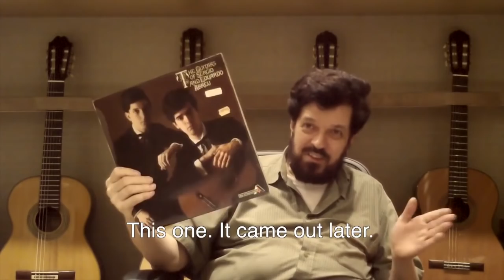Interview Sergio Abreu - Part 1/4 - Subtitles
In 2015 the music community was taken by surprise with the rediscovery of the astonishing Duo Abreu video recordings from the late sixties. Now GuitarCoop is proud to start 2016 with an exclusive interview with Sérgio Abreu himself, talking about the making of the duo's long-playing records. This is a unique chance to see the legendary guitarist, who quit a performing career 35 years ago to become a respected guitar maker.

CREDITS
Interviewer: Marcelo Kayath
Images and Sound: Ricardo Marui
Editor: Eduardo Sardinha
Production: Lilah Kuhn
Subtitles: Luciano Morais, Fabio Zanon and Renato Oliveira
Video Intro Vinyl: Renato Nickel
Video Historical - Rameau: Meloclassic Label

Produced by GuitarCoop